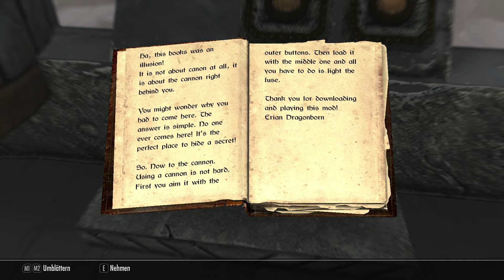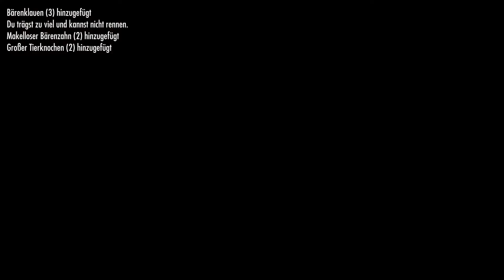Let’s Play ➳ Skyrim SE #433 [deutsch / german] ➶ Wo, bitte, geht’s zum Hügelgrab?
Temba Langarm und zwei Jäger bekommen es mit einer Bärenfamilie und wir mit Kultisten zu tun.
➳ The Elder Scrolls V - Skyrim Special Edition ➶
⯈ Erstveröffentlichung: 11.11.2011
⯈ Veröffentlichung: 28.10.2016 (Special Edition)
⯈ Genre: Rollenspiel
⯈ Leitender Entwickler: Todd Howard (Game Director)
⯈ Spiel-Engine: Creation-Engine, basiert auf der Gamebryo-Engine
⯈ Spielmodus: Einzelspieler
⯈ Steuerung: Gamepad, Computertastatur, Maus
⯈ Kopierschutz: Steamworks
⯈ Plattform: Xbox One, PlayStation®4, PC
⚠ Altersfreigabe: USK 16 PEGI 18 ⚠
*Verwendete Mods:*
Diese Datei wird ergänzt, sobald neue Modifikationen genutzt werden.